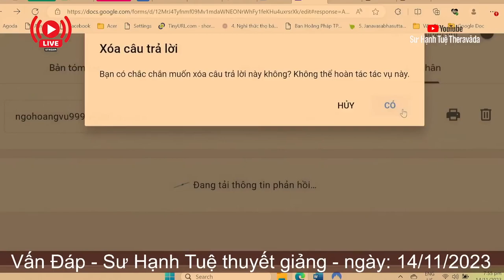2453. Tụng kinh trước bàn thờ Phật giáo Bắc Tông?